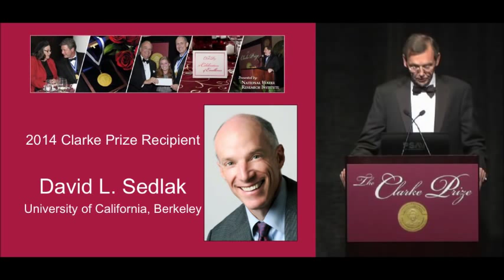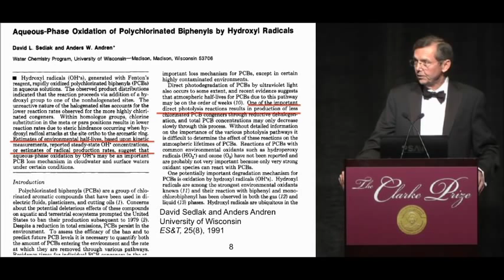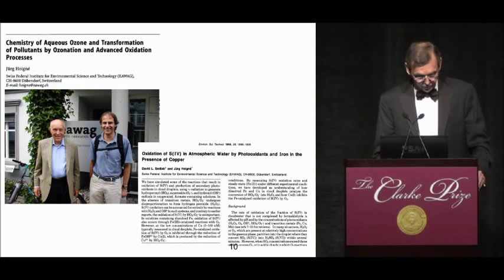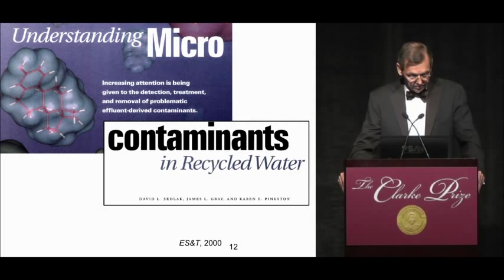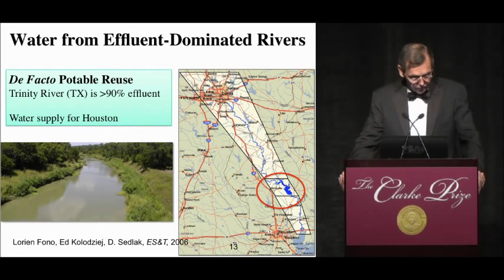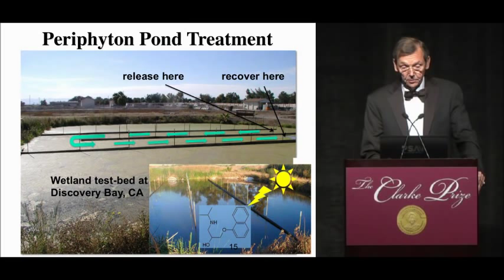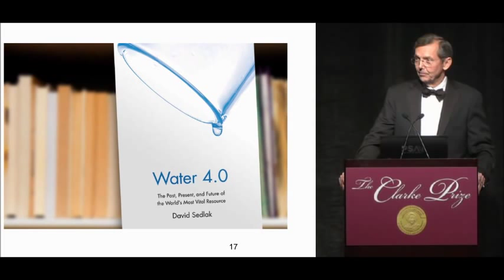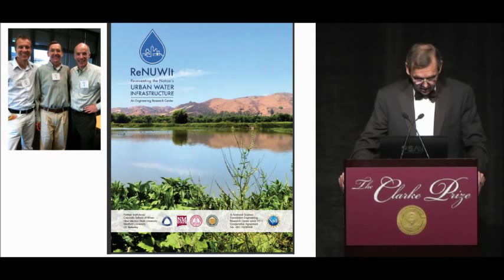2014 Clarke Prize Award Ceremony Introduction_Richard G. Luthy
Richard G. Luthy , Ph.D., P.E., BCEE, NAE of Stanford University introduces David L. Sedlak as the 2014 Clarke Prize Recipient.